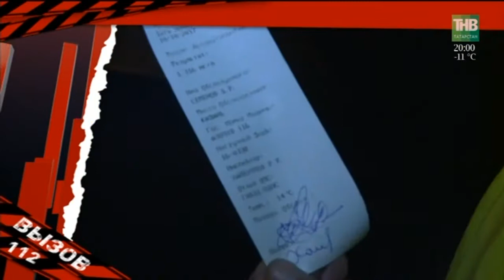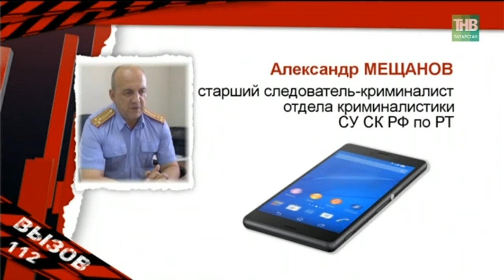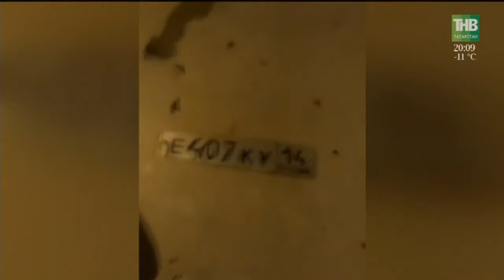Вызов 112 - 12/02/18 ТНВ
Координаты:
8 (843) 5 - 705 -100

Таяну ноктасы. В эфире: пн, вт, ср, чт - 19:00

7 дней. В эфире: вс - 19:30, 21:30